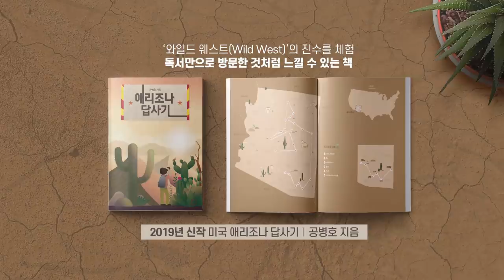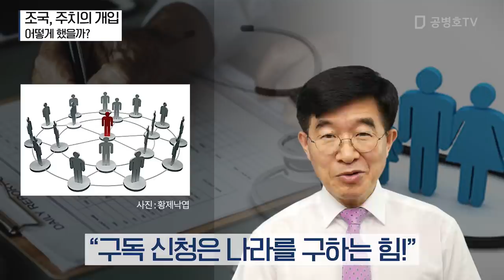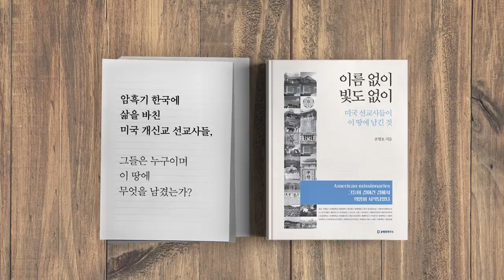조국, 주치의 개입 / 어떻게 했을까? [공병호TV]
조국, 주치의 개입
어떻게 했을까?

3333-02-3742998 카카오은행 (예금주 : 공병호) / (텔레뱅킹 : 090 & 은행코드 : 90)

참고자료
1. 부산에 머무는 대통령 주치의 뽑더니 ... 조국 입김 있어나, 표태준, 조선일보, 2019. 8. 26
2. 노환중 노무현 일가 건강관리 해주며 10년간 헌신, 김동하, 조선일보, 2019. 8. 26
3. 조국, 딸 의전원 유급 직후 지도교수 만났다, 이현주, 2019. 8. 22
4. 문 대통령 주치의, 노환중 원장 주치의 선정과 전혀 관련 없어 ... 명예훼손, KBS, 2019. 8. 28